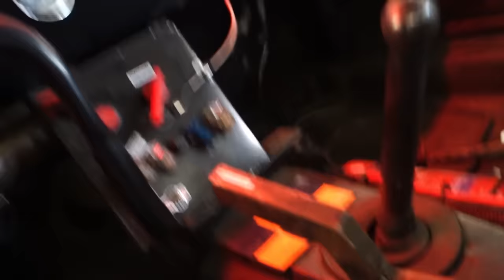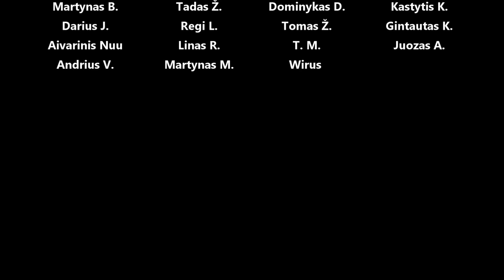Turbo Žegas - tvarkom sankabą, tvirtinam amortikus, kuro baką, valom kuro sistemą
Panaudota muzika: Pink Poppy - Heyson